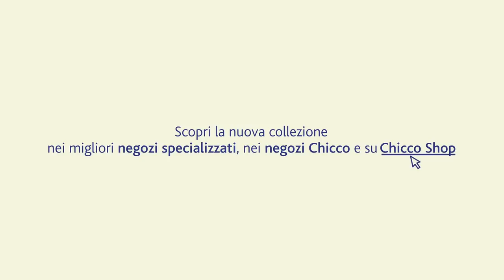Making Of Coleção Outono/Inverno 2018 | My First Chicco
Confira o making of coleção Outono/Inverno 2018, linha My First Chicco.